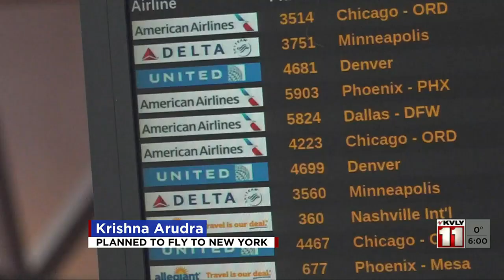Flight delays hit Fargo over Christmas